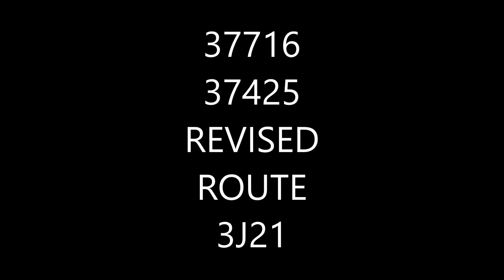37716 TNT 37425 ON 3J21 RHTT REVISED ROUTE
37716 TNT 37425 at Menston after it's reversal at Ilkley on 3J21 Selby - Leeds then at Shipley on its Revised Route 09/10/2023